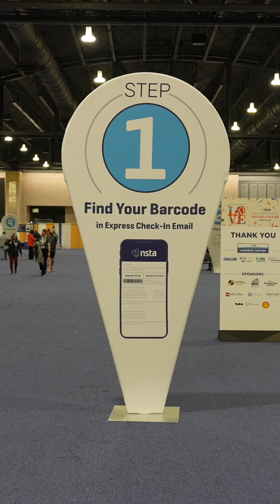NSTA Philly25 Highlights - Day 1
Enjoy a front-row seat to the excitement of NSTA Philly25! Watch highlights from the event and hear from attendees as they share their experience. See how educators connect, learn, and lead at the premier event for science and STEM education.